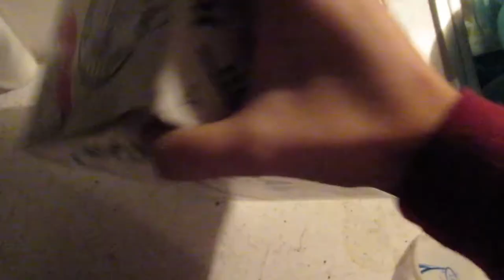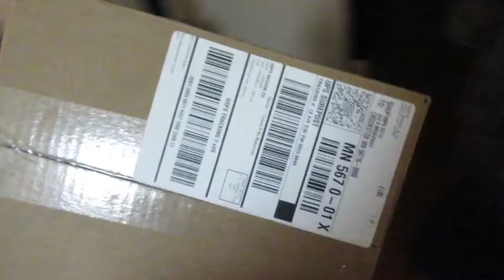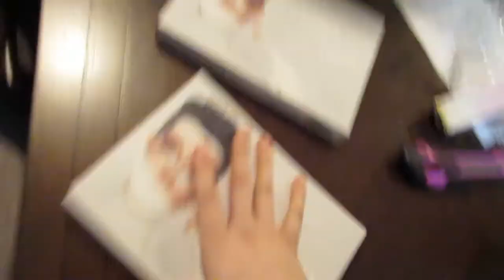Stocking Stuffer Ideas // Vlogmas day 3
Hey guys, this is honestly more vloging than it is stocking stuffers but I hope you still enjoyed watching a day in my life!

Subcount: 656